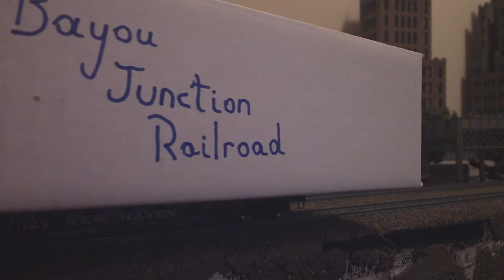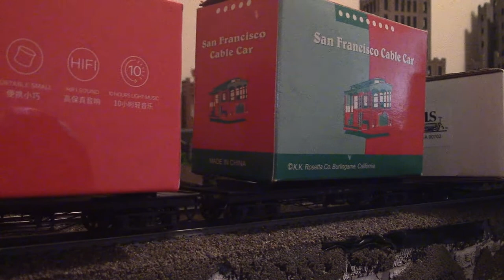Triple Kat Dare, Go/Via/Orgohome Box Car Challenge.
Hi Folks
Arty from Ausmerica Model Railroading, laid down the box car challenge for me to complete.
As I no longer have a working layout and most of my rolling stock is packed away (moving house) it certainly was a challenge.
I pulled the train with one of my favourite Alco's and scrounged up a few box cars and with a little improvisation from the scrap box made sort of a train.
The camera is not great (need a new one) so please forgive the quality in low light.
Gary.